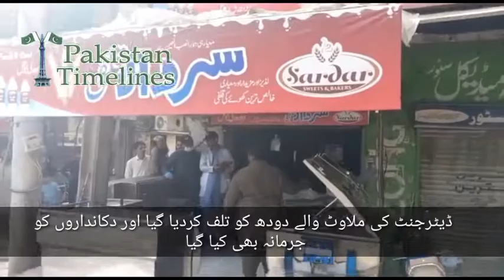District administration cracks down on those selling unhealthy items. Pakistan Timelines. Sahiwal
ضلعی انتظامیہ کی مضر صحت اشیاء فروخت کرنے والوں کے خلاف کارروائیاں

District administration cracks down on those selling unhealthy items